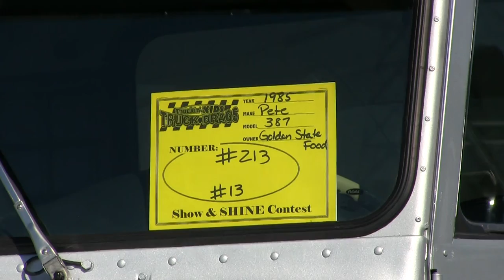Golden State Foods 1985 Peterbilt 359 At Truckin' For Kids 2014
Golden State Foods Corp. 1985 Peterbilt 359 at the Truckin' For Kids Truck Show in Irwindale, California on Sunday October 5th, 2014.